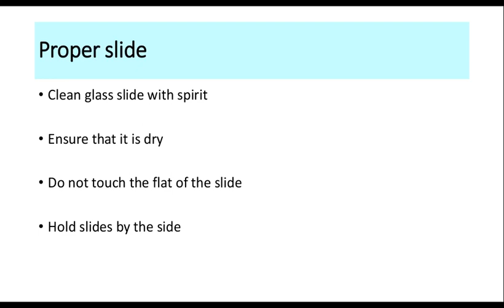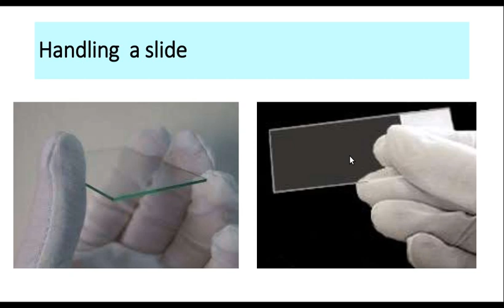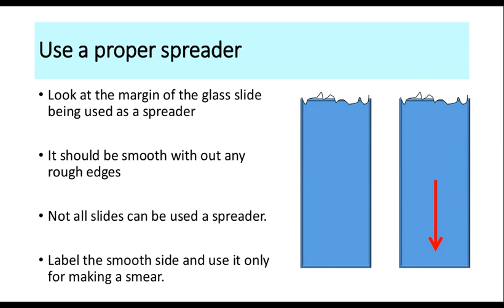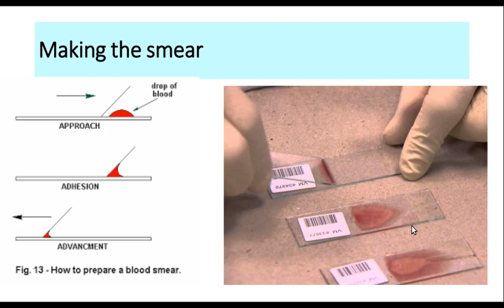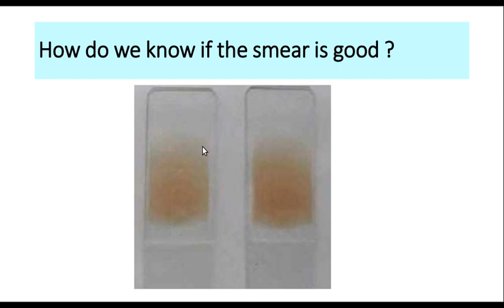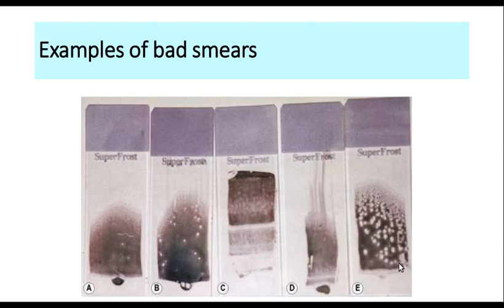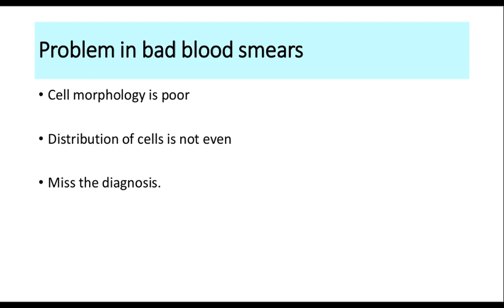Making a Blood Smear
This video tells on how to make good blood smears, the main features in making the smear. If you follow the instructons in this video you will never be able to make bad smears at all. It also tells as to why bad smears are fored